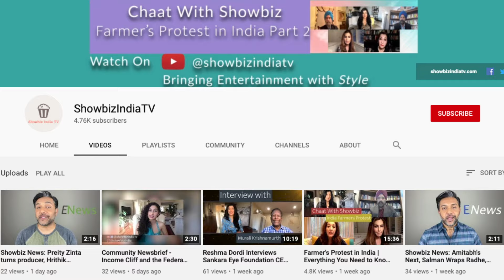Indian Farmers Protest l Why there is controversy behind it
Reshma Dordi of Showbiz India TV discusses with panelists -
Dr. Rajwant Singh, Navneet Chugh, Pallavi Ahluwalia and Kimi Verma -  about the farmers protest which has erupted in India.